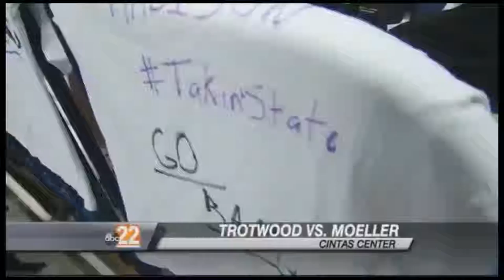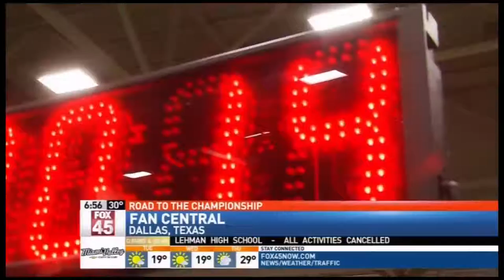Shaun Elliott Sports Photographer Demo Reel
I am a news/sports photographer at WKEF/WRGT in Dayton, OH
I shot and edited all of the video.